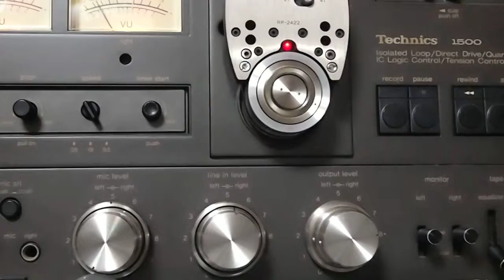RS-1506U で FM 大阪エアチェックしたテープの再生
平日夕方の生ワイド番組　ミュージックコースター
MC:庄司悟 珠久美穂子